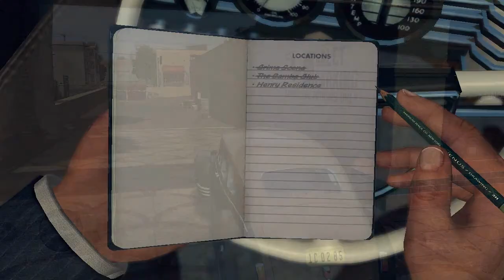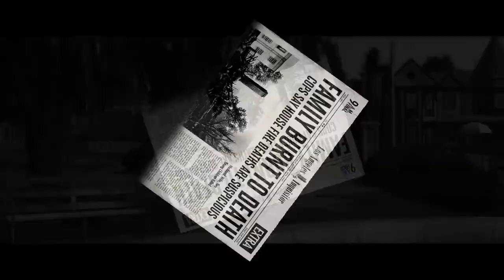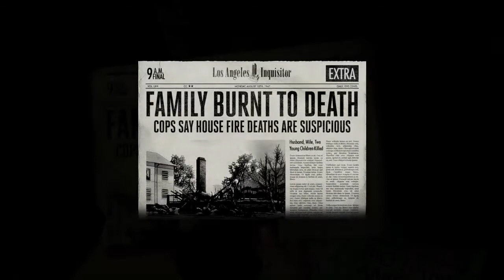L.A. Noire - 18 - Hate That Doctor